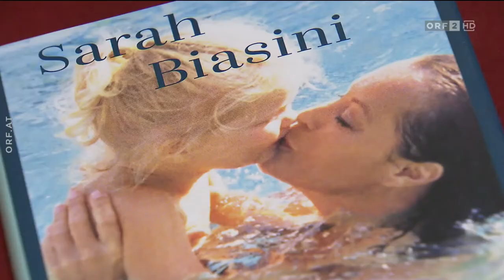ORF2 - Seiten Blicke - 26 novembre 2021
Sarah Biasini - Promo livre Vienne